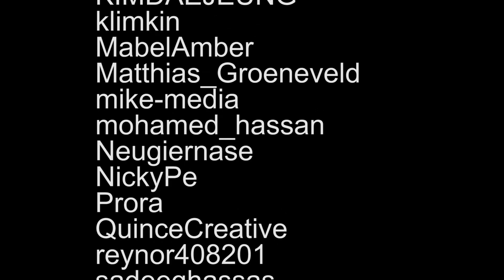Mungo Jerry - That's The Colour Of Love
Band Members:

Bass: Darren Jones
Cello: Franky Klassen
Drums: Bob White
Keys: Toby Hounsham
Sax: Adam Davy